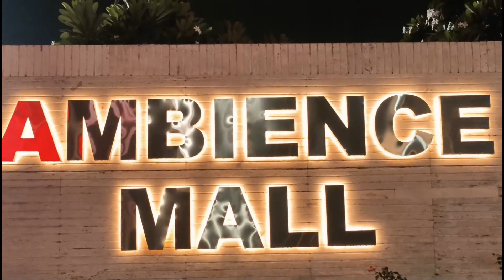Best Experience At Pirates Of Grill🔥 | Unlimited Veg & Non Veg Food😱 | **Paisa Wasool**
Yooo Guyz...So Guyz Pirates Of Grill Is Such A Good Place For Non Vegetarian Lovers And Also For Vegetarian Lovers. You Can Book Your Table In Pirates Of Grill And Let Them Grill Food For You. Pirates Of Grill Offers Buffet Only At Very Reasonable Price With A Class Quality.
Pirates Of Grill Is Famous For Crispy Corn, Cheesecake, Dimsums, Prawns, Soya Chaap.
I Love To Visit Pirates Of Grill And Love To Enjoy Their Veg Buffet Systme.You Have To Book Your Table Before Visiting There And I Do Recommend You Guys To Visit Pirates Of Grill.

Address -  312 & 313, 3rd Floor, Ambience Mall, Vasant Kunj, New Delhi

*️⃣Thumbnail & Video Edited By Me✌🏽